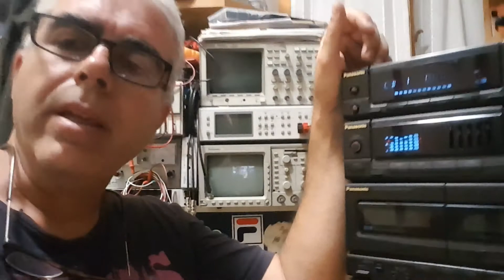PANASONIC SA-CH33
Ripariamo il lettore CD